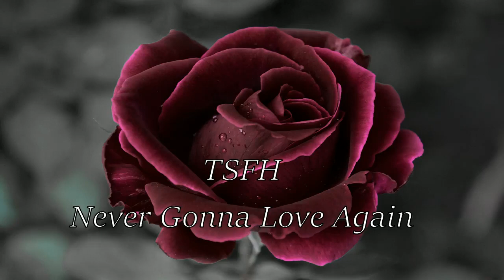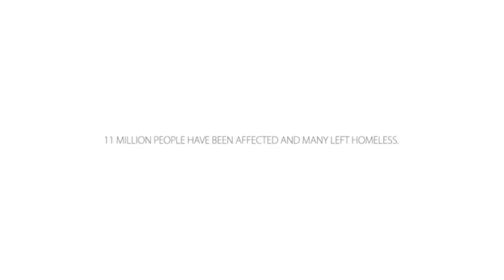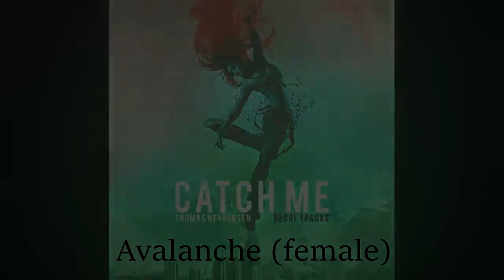TSFH - Catch Me (Full Album- Thomas Bergersen)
00:00 You Are Light
05:16 Imagine
09:51 In Orbit
14:46 Brightest Smile
18:33 Never Gonna Love Again
23:09 Criminal
27:02 Catch Me
34:27 Hero In Your Heart
38:33 Jonathon Appleton
41:27 My Addiction
45:06 Next To You
49:03 Avalanche (female)
52:43 Avalanche (male)